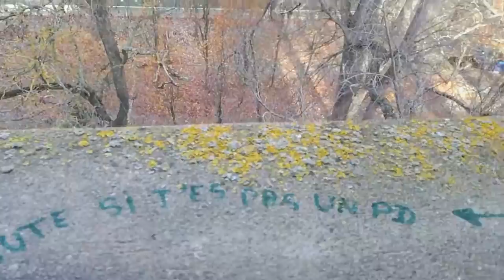Le Restaurant Universitaire - \URBEX/ #11.2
Salut à tous ! Aujourd'hui on se retrouve pour la deuxième et dernière partie de l'exploration d'un restaurant universitaire.

Si vous voulez plus d'informations sur ce lieux, je vous invite à aller lire la description de la première partie.

Pour ceux que ça intéresse j'ai aussi beaucoup de photos sur mon Instagram : urbex_francais

/!\ Je rappelle que l'Urbex est une pratique illégale et dangereuse et qu'il est donc fortement déconseillé d'en faire seul car on ne sait pas sur qui ou sur quoi on peut tomber. Et surtout si vous faites de l'urbex, ne degradez rien lors de vos explorations s'il vous plaît, par respect pour les lieux et les autres urbexeurs qui pourraient passer après vous ^^